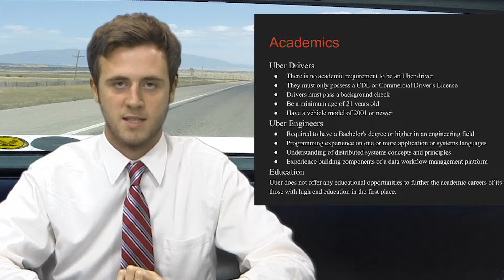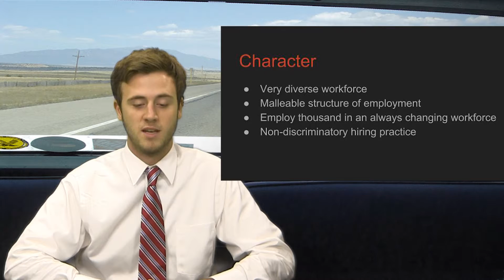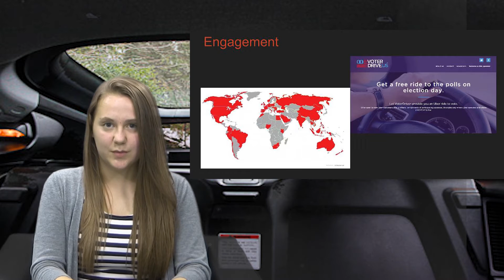Uber Business Pathways Profile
Business pathways profile on the company uber.